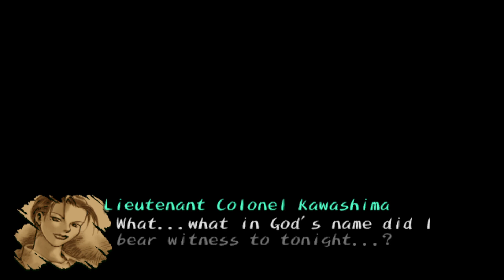Shadow Hearts - Day 3 (2-2) - Tentacle Lady Almost Ended Me